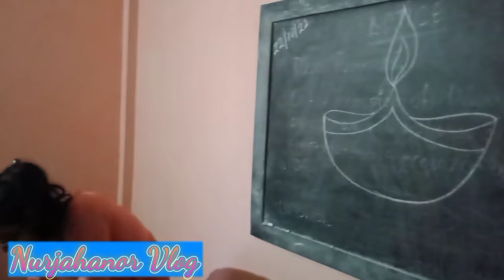Special craft decoration on Dipawali @Modern Art School